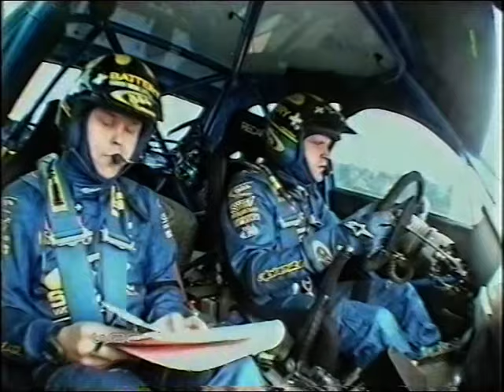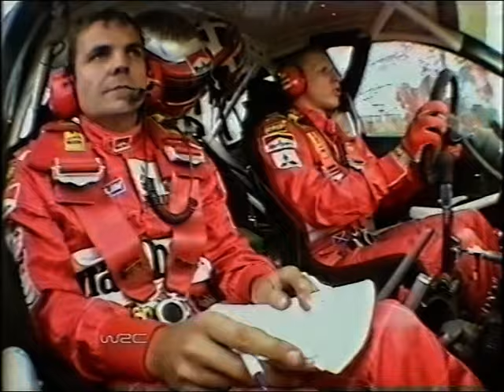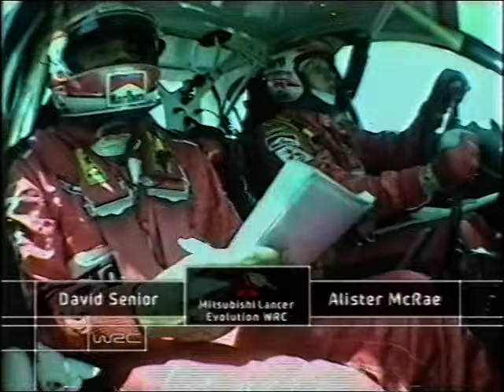2002 Safari Rally Part 1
Next Channel 4 upload is the toughest rally of the 2002 season the Safari Rally Kenya enjoy.